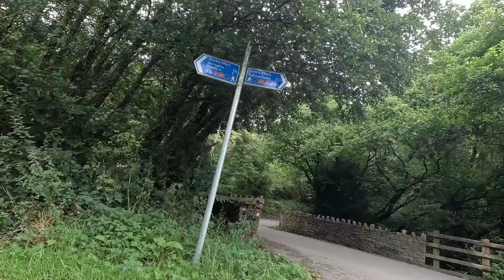Bikepacking Ilfracombe - Meldon cycling route 27 Eurovelo 1 cycle touring camping trip Devon coast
A quick (and not very good) video of a bike touring trip from Ilfracombe to Meldon (Devon coast to coast route) Euro velo 1 route 27 (Tarks trail and the Granite Way) with a stop at Okehampton spoons for a swift pint!
The music is Dollar Brand (Abdullah Ibrahim) - The Children Of Africa from 1976